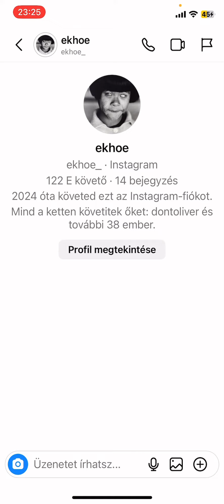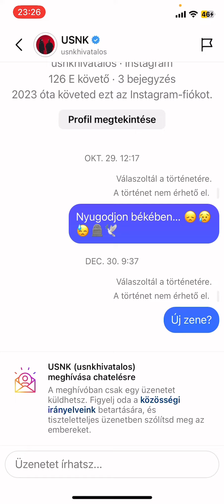Ekhoe és a USNK akar velem featelni!!!! OMG!!!!!!!!😱😱😱😱😳😳😳😳😏😏😏😏😎😎😎😎🔥🔥🔥🔥✌️✌️✌️✌️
Április 1 XDDD😂😂😂😂🤣🤣🤣🤣😅😅😅😅😅😏😏😏😏🤭🤭🤭🤭🫠🫠🫠🫠
Hogy elsőre miért ekhoe, csak ő jutott eszembe aki ikonikus magyar rapper.

Tudjátok hogy szoktam átverni az embert?
Több…